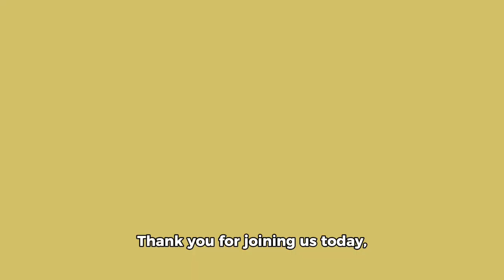The story of Jey Uso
DISCLAMER